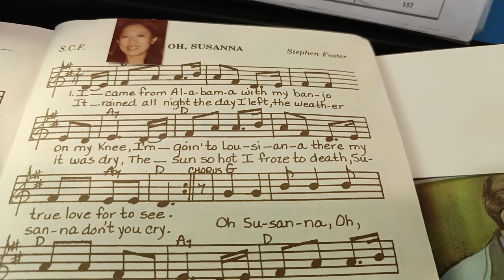🪕 Oh, Susanna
"Oh, Susanna" is a minstrel song by Stephen Foster (1826–1864), first published in 1848. It is among the most popular American songs ever written. Members of the Western Writers of America chose it as one of the Top 100 Western songs of all time.

September 28 is Confucius's birthday, which is also observed as Teacher's Day in China and Taiwan.